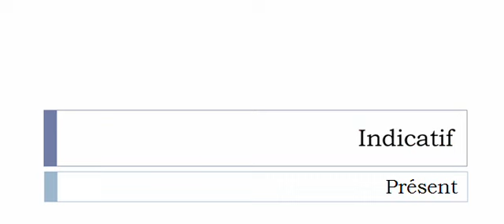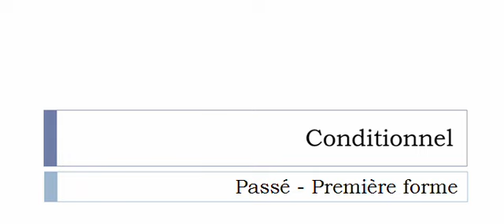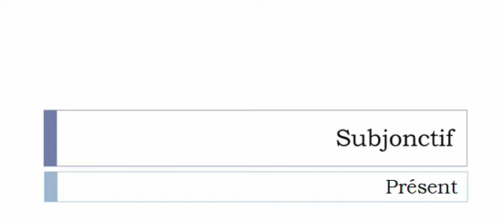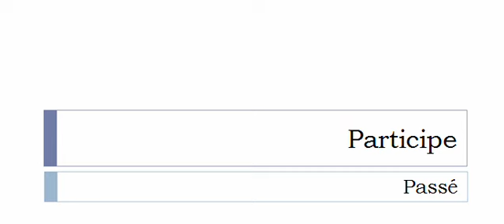French conjugation = Grognonner